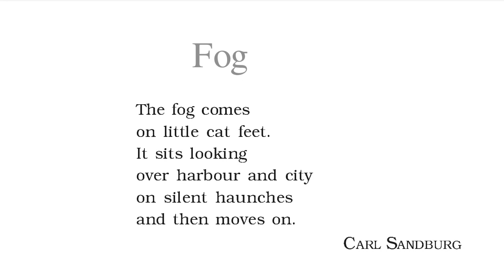CLASS 10|FOG |POEM-8|FIRST FLIGHT BOOK|LINE BY LINE HINDI EXPLANATION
In this video you will learn about the poem Fog. Here the poet describes the coming and going of fog by using the metaphor of a 🐈 cat.